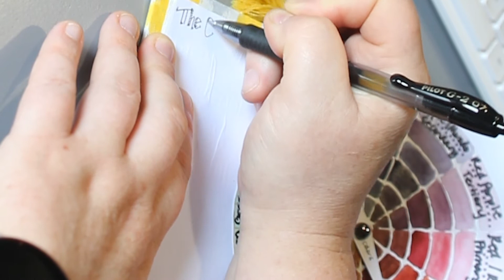Painting a Stunning Color Wheel for Your Sketchbook Pages - Part 3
This demo finishes the series on how to create a color wheel. During this demo, we are adding the color wheels to our sketchbooks and taking a couple of notes.